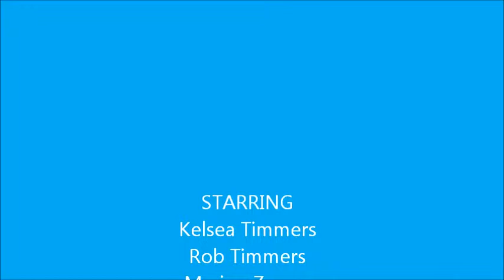Lion fish in Brunei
There were no shortage of lion fish on the shipwrecks